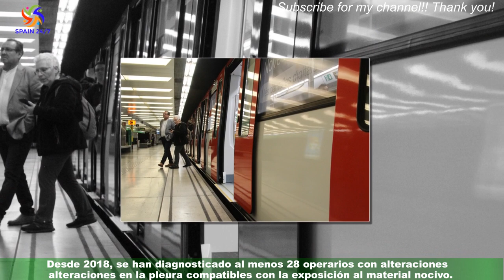El primero de los 50 trenes nuevos del metro Barcelona se estrena con casi un año de retraso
Ha tenido que pasar casi un año de espera para que el primero de los 50 trenes nuevos del metro que Transports Metropolitans de Barcelona (TMB) ha adquirido por casi 320 millones de euros empiece a circular.El estreno se ha producido en la Línea 3 este lunes, con un retraso de 10 meses respecto a lo anunciado por la empresa pública.En la línea verde quedan 25 más por poner en servicio de la serie 7000, con un diseño renovado y mejoras en la accesibilidad para personas con discapacidad,